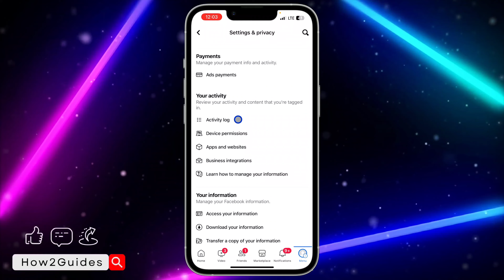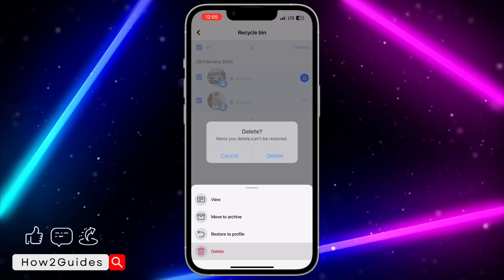How to See Recycle Bin Posts on Facebook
Learn how to access your Facebook Recycle Bin and recover deleted posts! Whether it's a photo, video, or status update, we'll show you the steps to find and restore your content. Keep your memories safe with our easy-to-follow guide. Watch now!